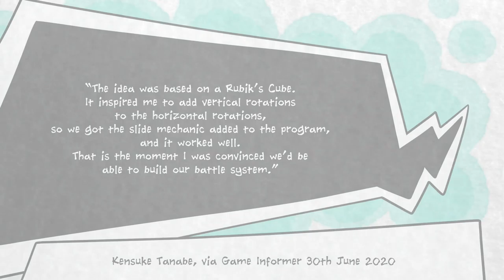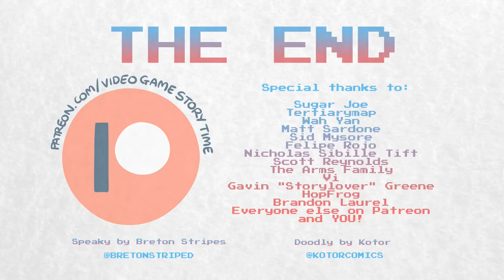Why Paper Mario The Origami King is Not an RPG?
Paper Mario: The Origami King is not a roleplaying game. It may come from a long line of RPGs, but like Sticker Star and Color Splash before it, this new Paper Mario is simplified to the point of no longer fitting within the roleplaying genre.

We're not putting words in the developers' mouths here. Producer Kensuke Tanabe has fully admitted, proudly even, that he wanted to do away with the roleplaying game elements of the Paper Mario series. This move has been deliberate, for better or worse.

And it's all Tingle's fault. For some reason. Everything is always Tingle's fault.

This video covers the evolution of the Paper Mario series, and how the developers took inspiration from a Zelda spin-off game that never made it to America in order to redefine these games.

This video also covers how a Rubik's cube inspired the puzzle design of The Origami King's battle mechanic, as the series moved even further away from its roots.

All of this isn't to say that Paper Mario: The Origami King won't be fun. It's simply not an RPG, and not trying to be! Bad news, Mario & Luigi fans, looks like this series won't be picking up the torch after all.

But hey, there's always Bug Fables.